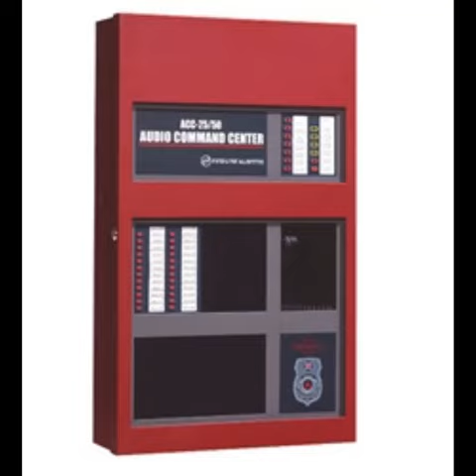Fire-Lite ACC Voice Evac Message but the advance code 3 sound effect is used and the voice loops x3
Yo, I'm Chris, a fire alarm/tech enthusiast from the PNW! • He/Him
And I post random content mostly for fun then all of a sudden became famous ig at least in youtube terms but I'm still a small creator and yeah!
Keep on beepin!
   Rules for comments/live chats
     No NSFW (not safe for work)
     No drama and no mention of past drama unless its
       the active topic of the stream
     No spamming
     No impersonation of someone else
     No heavy cusing
     No using alt accounts to bypass blocks
     No asking for mod or channel admin
     No posting discord links (discord.gg, discord.com, etc)